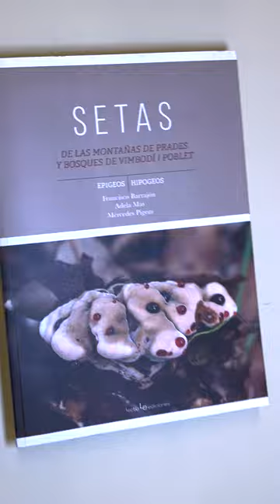🍄 Excursión Micológica 🍄 en el camping Serra de Prades noviembre del 2022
No te pierdas los otoños en el Camping Serra de Prades donde podrás gozar de fines de semana temáticos, hoy te presentamos en este short las excursiones Micológicas que organizan por las montañas de Prades, donde Paco un especialista en setas y que ha escrito un libro, nos lleva de excursión y nos enseña a buscar e identificar Setas.

Al finalizar la excursión comemos en el restaurantes de calidad Els Ceps, el restaurante del Camping Serra de Prades.

Consulta directamente con el camping para fechas de esta actividad Micológica.

Puedes reservar tu parcela o bungalow, y consultar estas y otras actividades en la web del camping:

💶 Con la tarjeta Mundo Campista tendrás los mejores descuentos, si aún no la tienes puedes comprarla en el siguiente link:

Todas las músicas de los vídeos de Mundo Campista son descargadas de la Biblioteca de Música/Audio de YouTube.